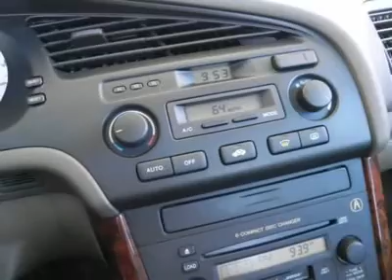2003 ACURA TL Frederick, CO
2003 ACURA TL Frederick, CO
Stock

Welcome to Stevinson Lexus of Frederick!! 108k Actual CLEAN CARFAX Miles!! There's no substitute for an Acura!! When was the last time you smiled as you turned the ignition key? Feel it again with this terrific 2003 Acura TL. Welcome to the A-list. Arrive in style with the TL's bold lines and stunning good looks. Fashionably late has a new meaning.